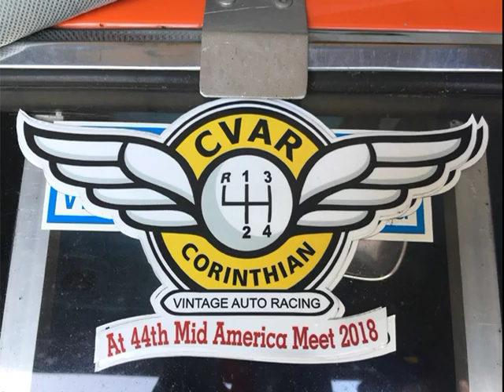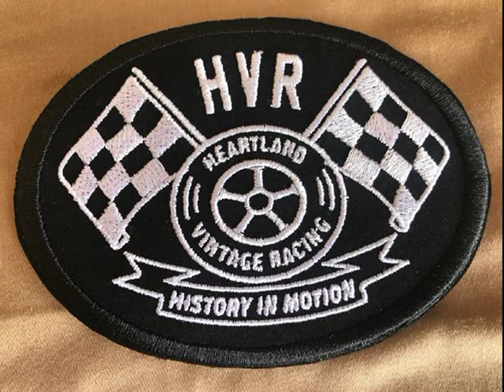2018 Vintage Exhibition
44th (2018) Mid America Ford and Shelby Nationals- Enjoy multiple camera angles and pictures from the Vintage Exhibition!